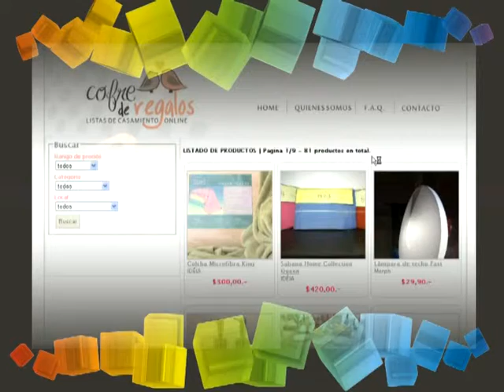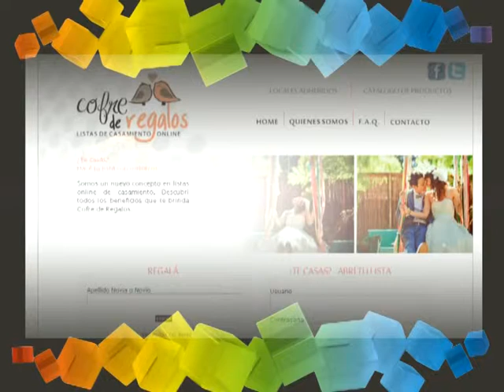Espacios 346 01